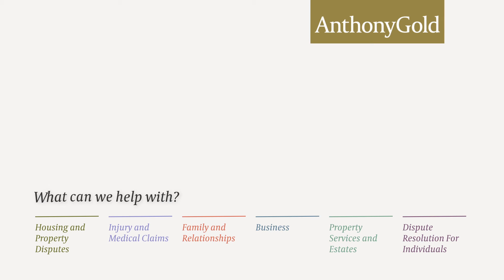Recent London property licensing case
David Smith explains a recent property licensing case he has dealt with. A property owner wanted to rent out a room in the property which was not being used, David explains the difficulties they had with the local council.